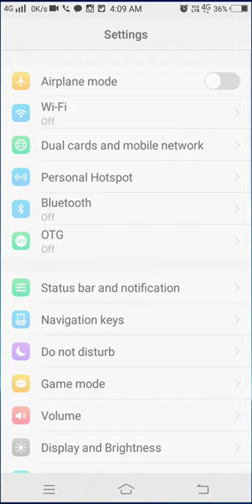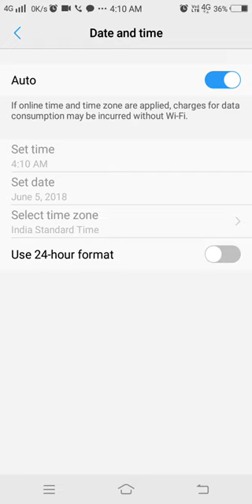flash light reminder incoming call & face beauty in video call VIVO V9 & V7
Vivo v7 and v9 how to update flash light reminder and face beauty videos call use

android smart phone user must  watch this video split the screen

mansat maja apman karaych nahi  mansat apman kelas maja apman nahi karaych अपमान नाही करायचं माझा